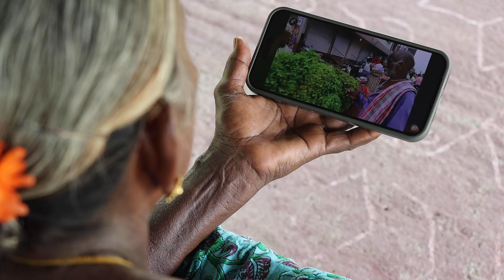Mixed Vegetable Soup Recipe || Healthy Vegetarian Soup || ఆరోగ్యకరమైన సూప్